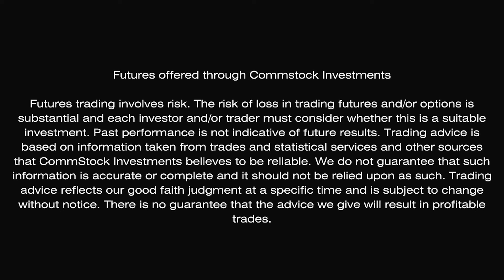Farm Groups Rally Disaster Aid With Shawn Harding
In this powerful episode, Marlin Bohling interviews Shawn Harding, President of the North Carolina Farm Bureau, about the devastating impact of Hurricane Helene on farmers in Western North Carolina. 🌪️🚜 Together, they discuss:

 • 🤝 The collaborative efforts between organizations to provide disaster relief.
 • 📞 The critical role of communication in supporting farmers during a crisis.
 • 💪 The resilience of the farming community and their journey toward long-term recovery.

Shawn shares insights on what’s being done to help farmers rebuild their livelihoods and how ongoing support is essential as they face the challenges of natural disasters. Tune in to hear about the incredible efforts behind this relief operation and the strength of the agricultural community in times of crisis.